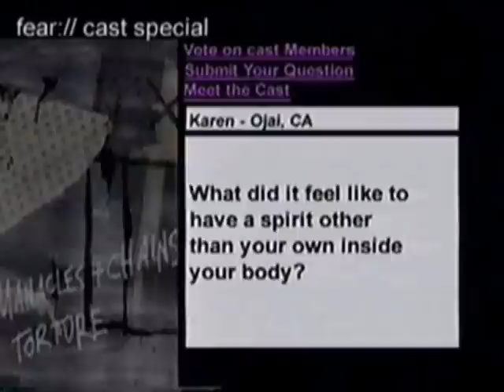Faces of Fear Part 2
Season 1 Reunion